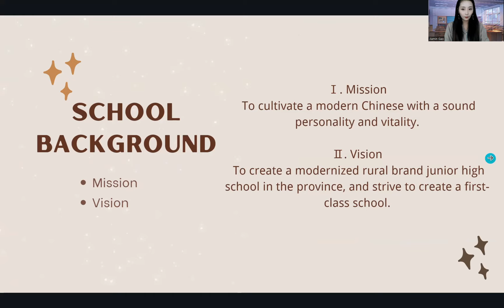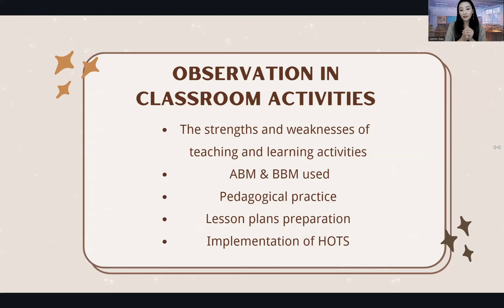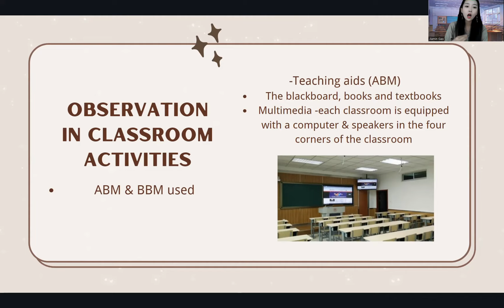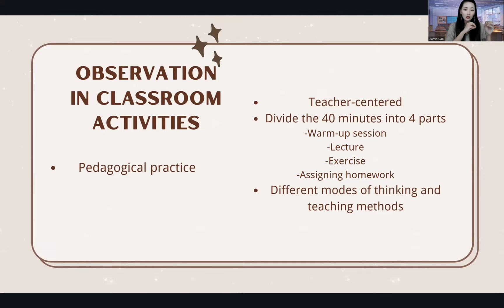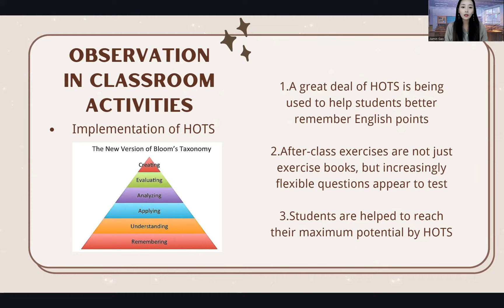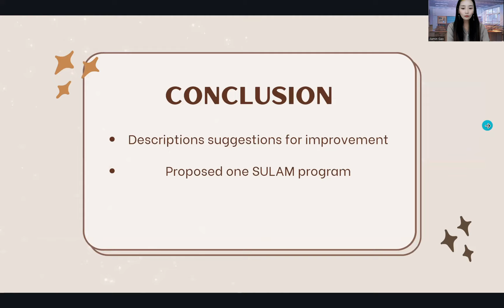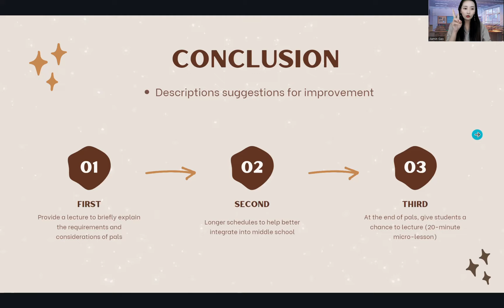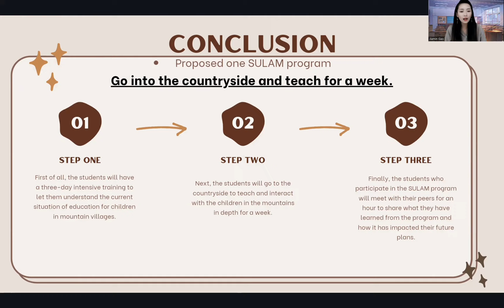PALS Presentation (Gao JiaMin 204796)